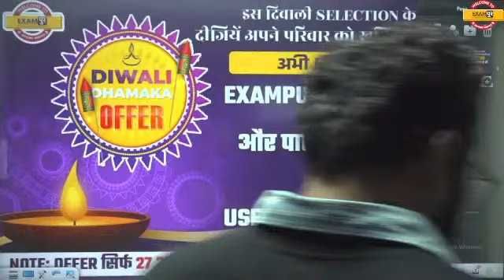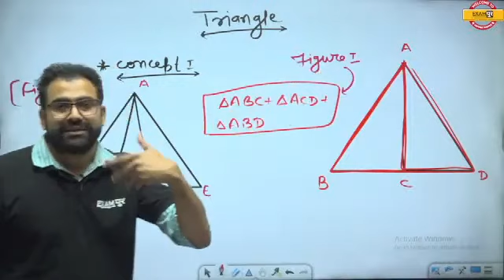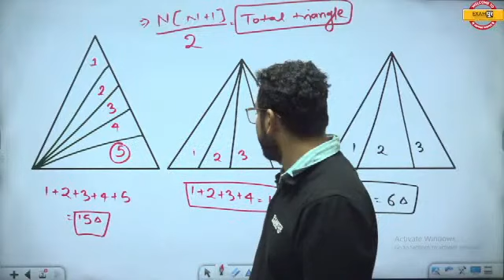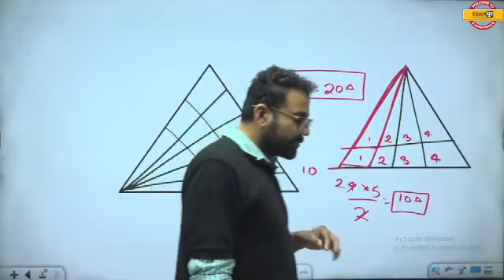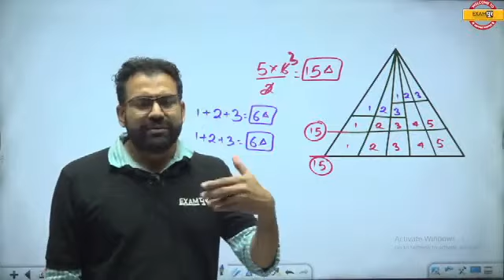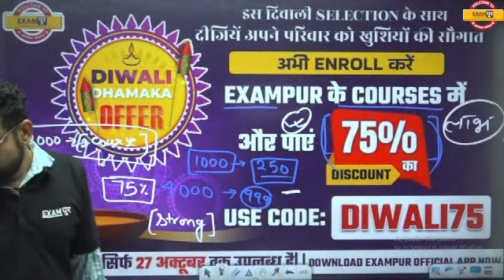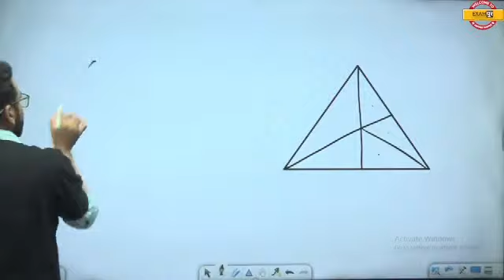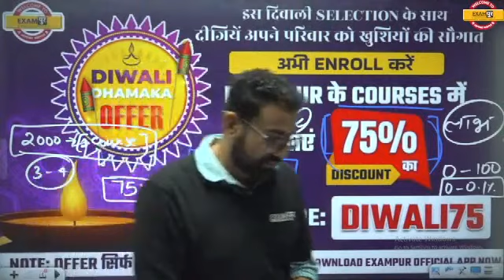DRDO CEPTAM 10 CLASSES | REASONING | COUNTING OF FIGURES - 3 | BY DHANANJAY SIR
🔴YouTube की Free PDF पाने के लिए Download करें Exampur Offical App📲